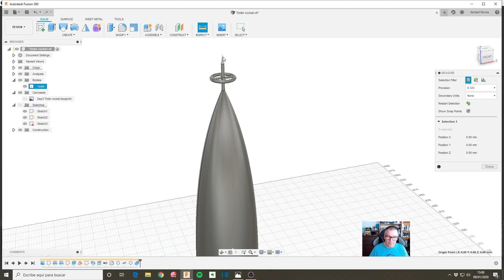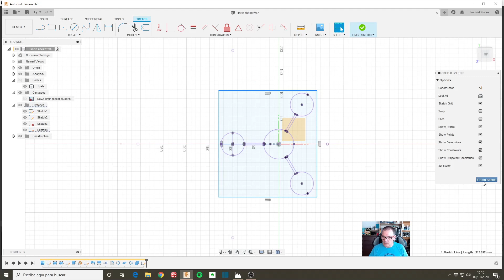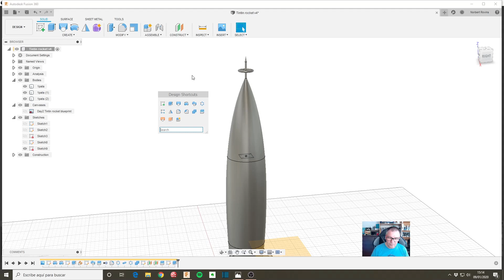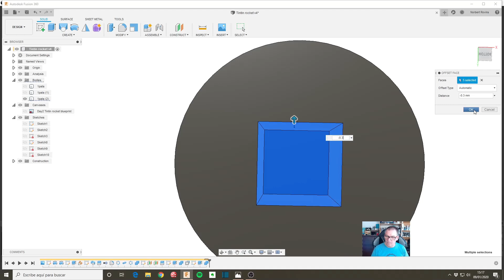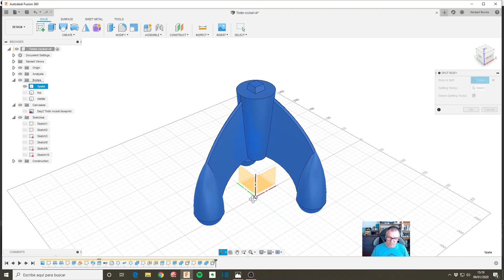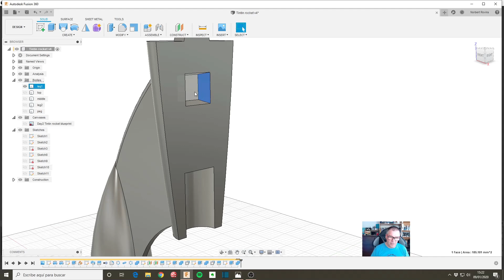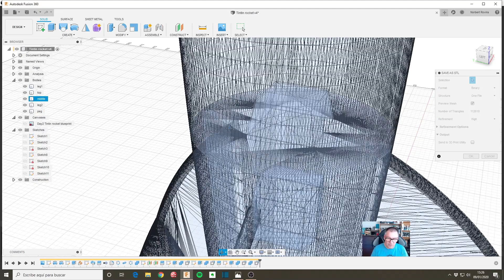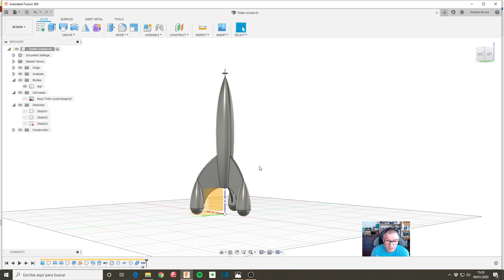CORTAR modelo para IMPRESIÓN 3D - COHETE de TINTIN con Fusion 360 Parte 2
Segunda parte del cohete de Tintín para imprimir en 3D con Fusion 360. En este vídeo lo partimos para una impresora 3D estándar con una cama de unos 220 x 220 mm.

Clases particulares online de Fusion 360, cursos presenciales en Barcelona y clases particulares presenciales u online:

Tags